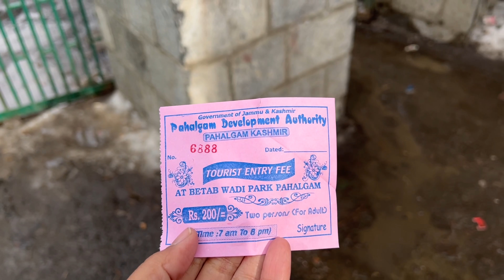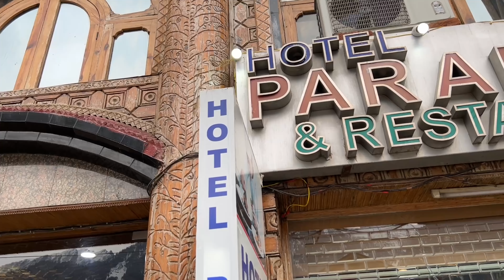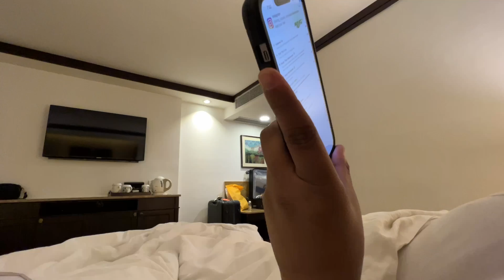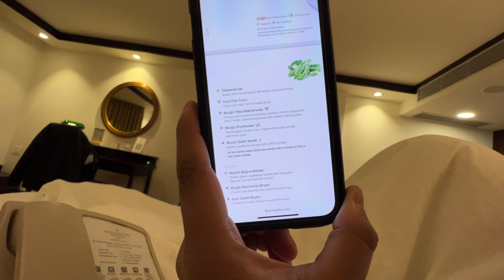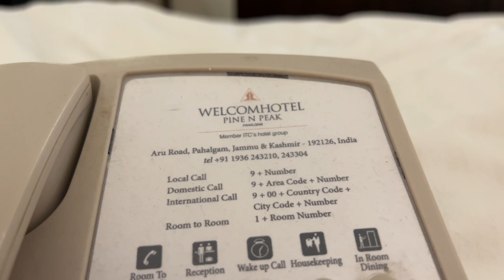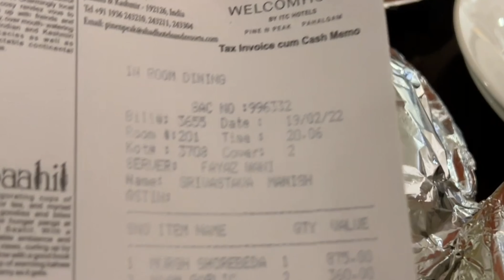Jannat-E-Kashmir EP 04: 2022 | Pahalgam | Betaab Valley | Chandanwari Amarnath Base | Roving Couple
Pahalgam Hotel Details: Welcomhotel by ITC Hotels, Pine N Peak, Pahalgam
Address: Aru Road, Near Amusement Park, Pahalgam, Jammu and Kashmir 192126
Room Tariff: Rs. 19635 for 1 night